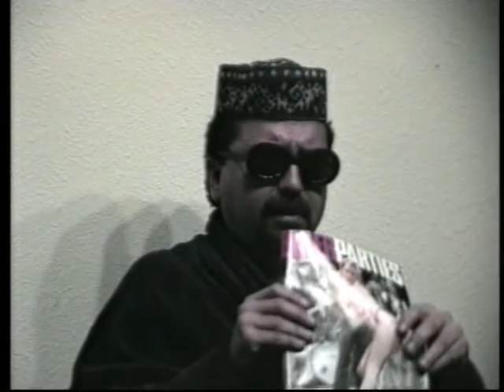Studio 13 with Tom Brennan 95b